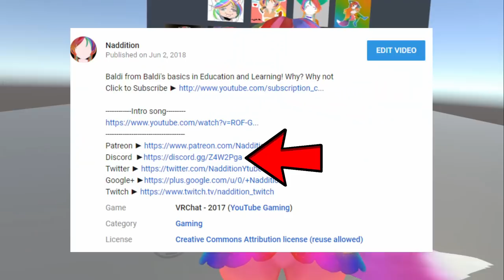[VRChat] PUT YOUR HANDS UP ONI-CHAN! (Loli Police Raid)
Raiding as the loli police in vrchat